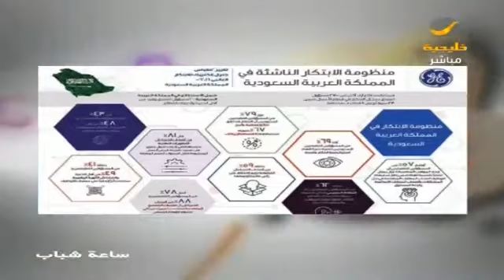أكبر سجادة زهور في العالم تُدخل ينبع موسوعة جينيس